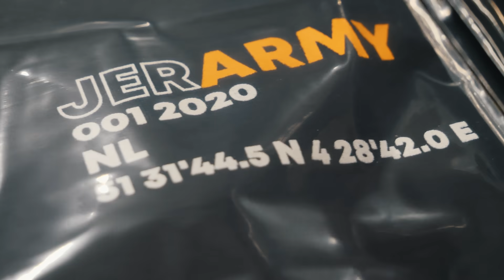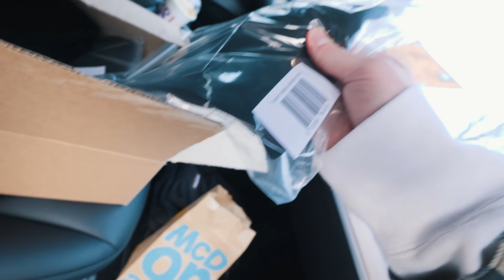HET GAAT EINDELIJK GEBEUREN!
Beluister nu elke maandag mijn podcast de Friescast!